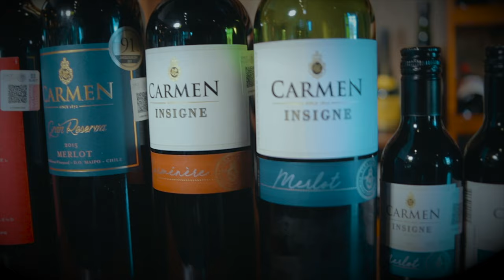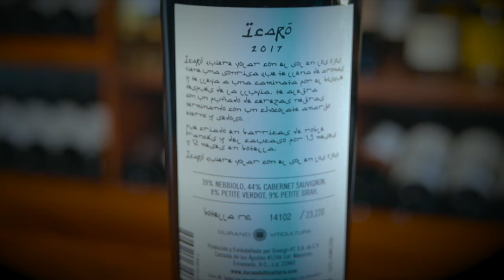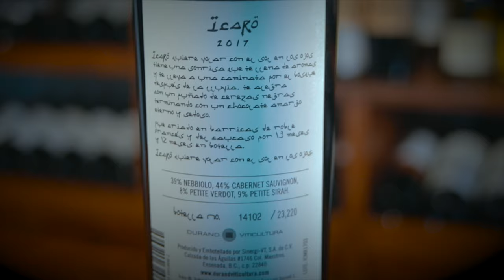¿Con qué vino tinto debes comenzar?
¿No sabes con cuál vino tinto puedes comenzar? en el video de hoy te digo opciones y además te muestro mi favorito para comenzar, un Merlot de la viña Carmen

¿Te interesaría probar nuestros vinos?
latiendaroja.mx